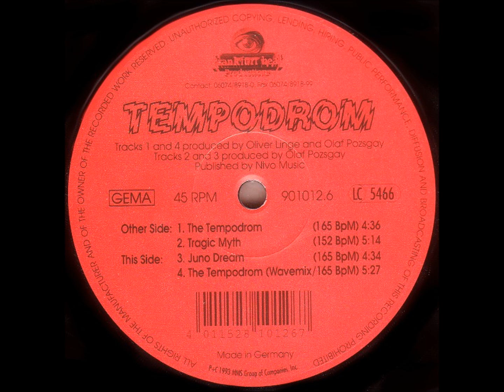Tempodrom - Tragic Myth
Label: Frankfurt Beat Productions
Released: 1993
Genre: Electronic
Style: Hard Trance